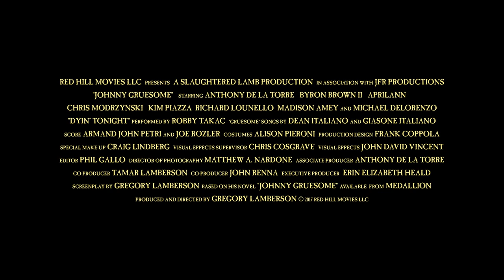JOHNNY GRUESOME Trailer #1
Red Hill Movies LLC, in association with Slaughtered Lamb Productions and JFR Productions, presents the first trailer for JOHNNY GRUESOME, written and directed by Gregory Lamberson, based on his award winning horror novel.  Starring Anthony De La Torre, Byron Brown II, Aprilann, Michael DeLorenzo, Chris Modrzynski, Kim Piazza, Richard Lounello, Madison Amey and John Renna.